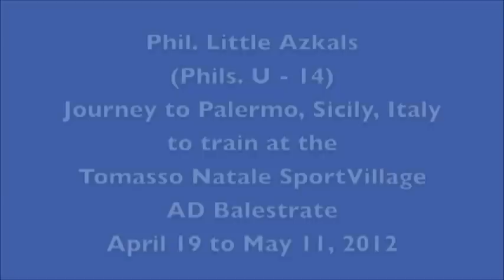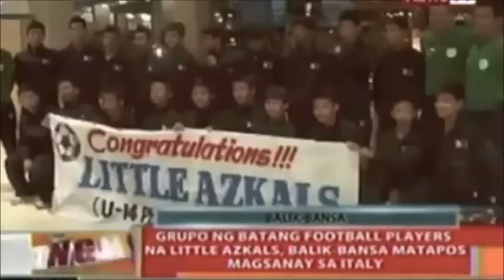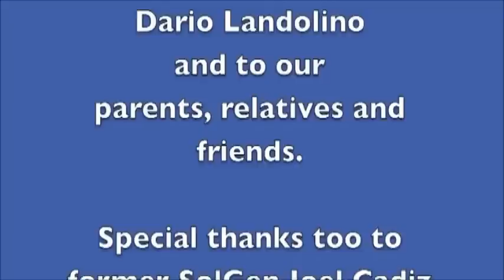Little Azkals in Sicily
Philippines U14 National Football Team summer training in Palermo, Italy.

Our sincerest gratitude goes to Rachel Genco, Nicolo Ferrante, ASD Sport Village Tommaso Natale, Dario Landolina, Italian Coaches and Friends, The Filipino Community in Palermo and Italy, Little Azkals Team Manager Richard Montayre, Little Azkals Coaches: Oliver Donaire, Eliezer Fabroada, Noel Marcaida, Eleazar Toledo, PT Keziah Loren Shan, Philippine Football Federation President Nonong Araneta, PFF Sec-Gen Rolly Tulay, PFF Maja Ano, all our friends and supporters, sponsors, all members of the Little Azkals and most specially to all your Parents and Families for making this training a reality! All the Best Little Azkals!!!

Converted from the original work of Ogeng Panlasigui.